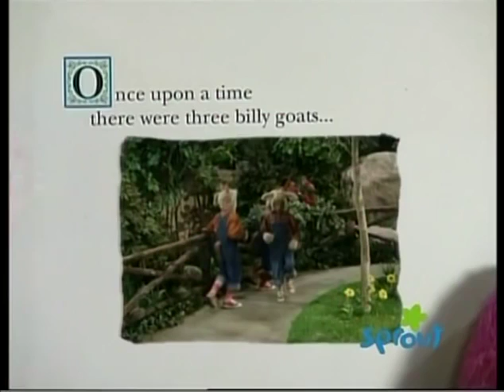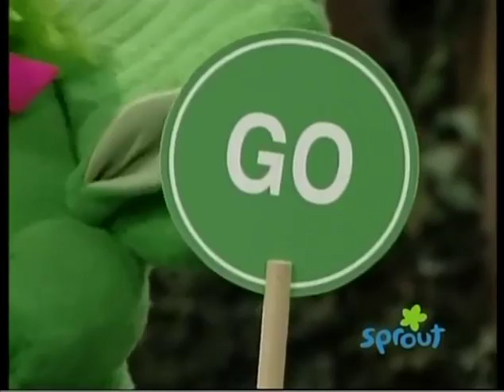Barney & Friends: Stop! Go! (Season 7, Episode 6)